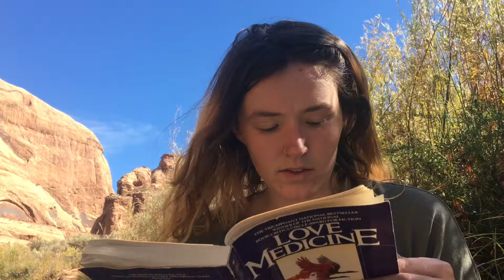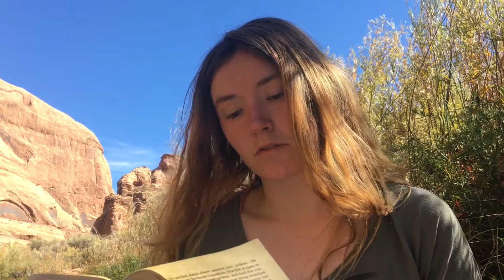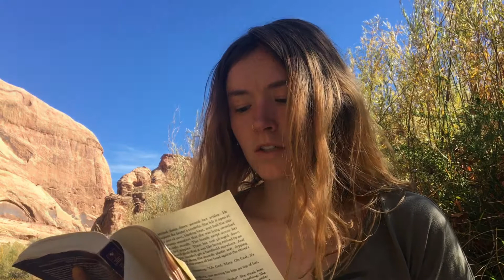Love Medicine Louise Erdrich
Louise Erdrich uses characters through multiple generations to tell the story of a North Dakota reservation. Her novels share characters weaving and re-weaving their stories in different colors and patterns.